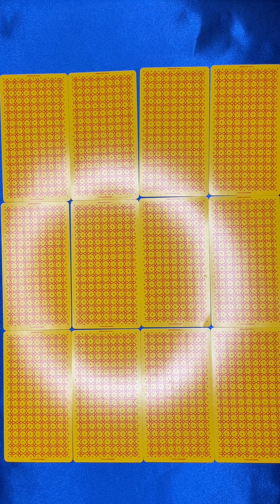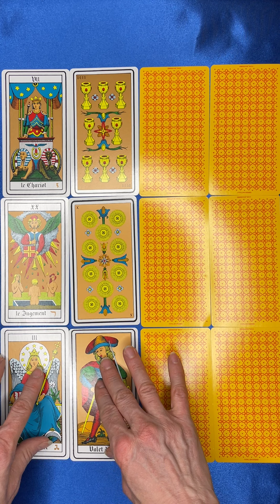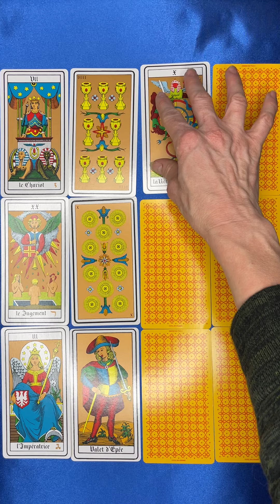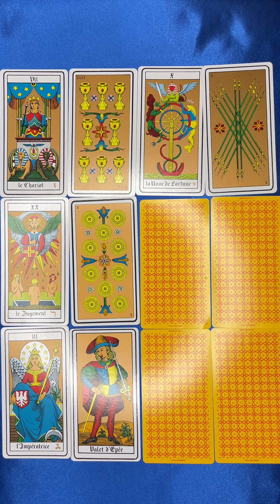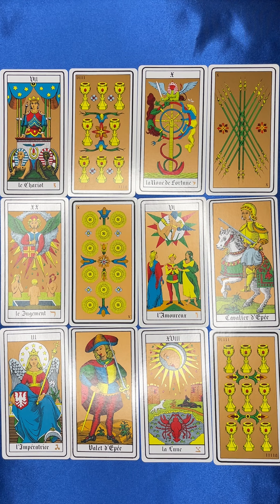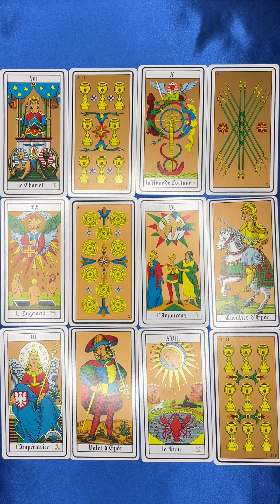BÉLIER ♈️ Les 6 premiers mois de l’année 2022 grandes orientations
Très importantes influences des planètes Mars et Jupiter qui viendront donc influer sur cette année déterminante pour votre avenir!
Vous allez aimer cette année car c’est une année d’action et de décision et tout ce que vous mettrez en place aura une grande importance pour 2023!!!
Chance pure de Jupiter du 11/05 au 29/07
Profitez en pour vous affirmer!!